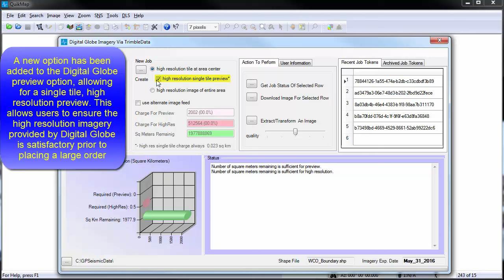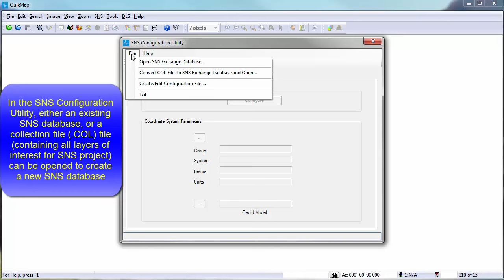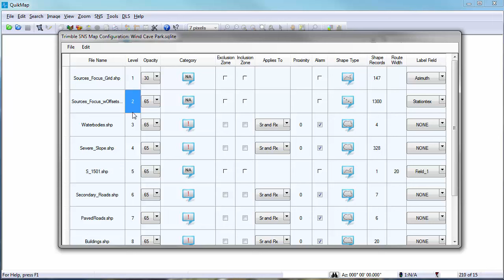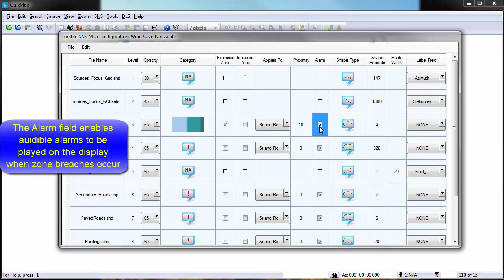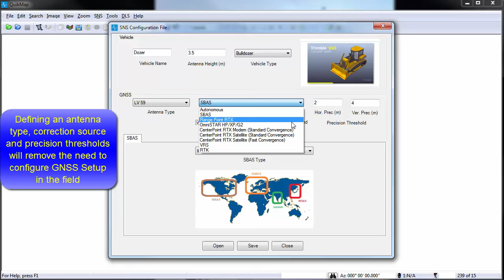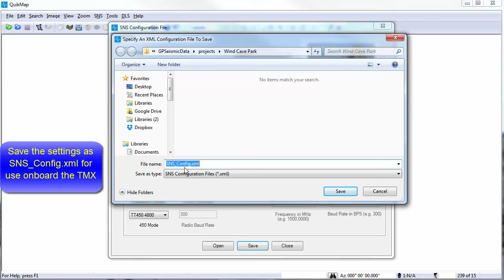GPSeismic v2015.1 Release Notes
An overview of new features in GPSeismic v2015.1 (released September 2, 2015)